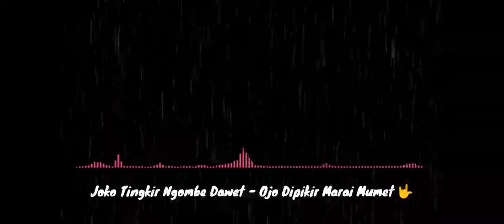Joko Tingkir Ngombe Dawet - Dangdut Music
Vocal : all artis
Song writer : by nn
Support by:
- Soundsystem: 3D audio
- Lighting :
- Orkes: @PRANA MUSIC
- Mixing Mastering : Prana Music Official